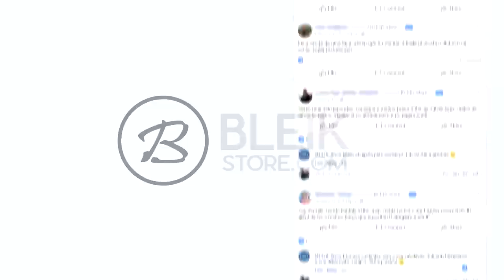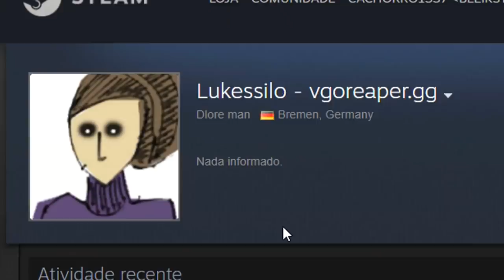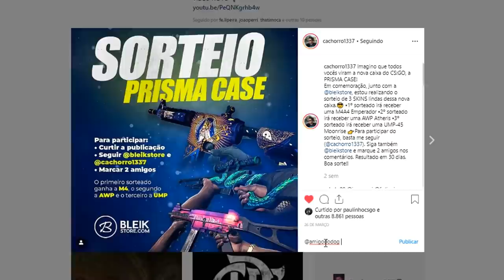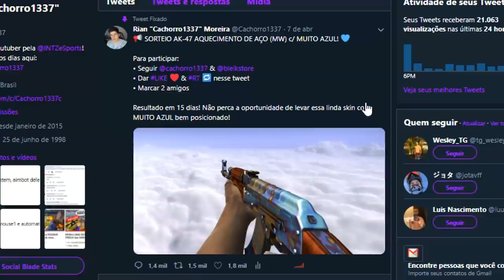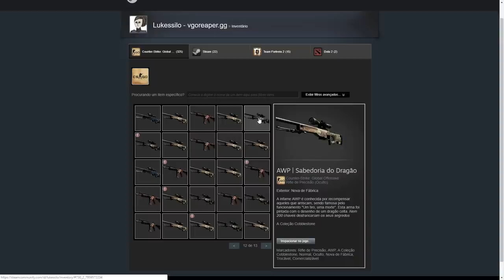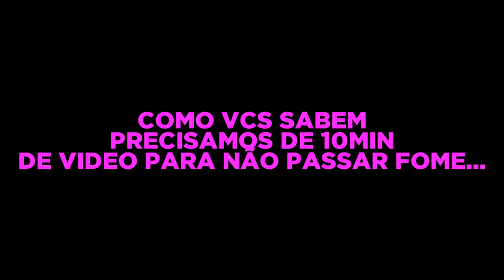NOVO INVENTÁRIO MAIS CARO de CS:GO do MUNDO! (+R$1.250.000.00)